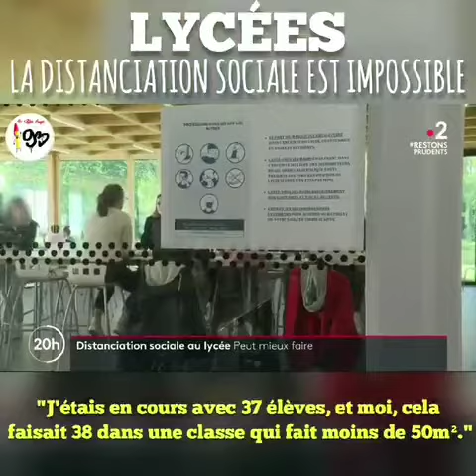DISTANCIATION SOCIAL... UN GROS BORDEL